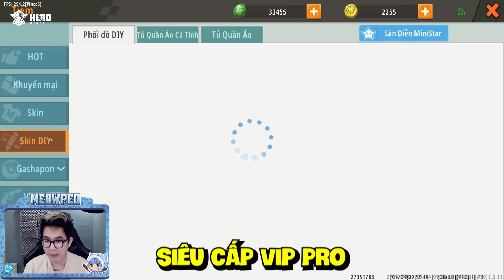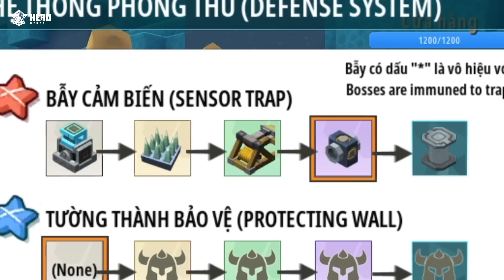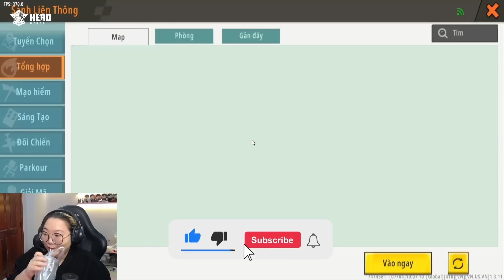MEOWPEO XÂY THÀNH PHỐ AN TOÀN BẢO VỆ KHỎI ROBOT EXE TRONG MINI WORLD CÙNG MIMI TV VÀ YABUN